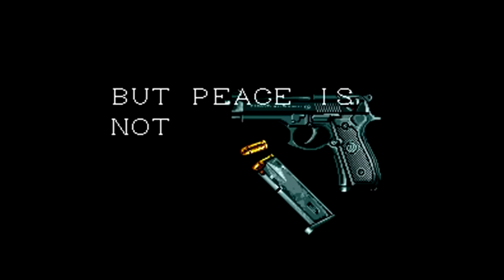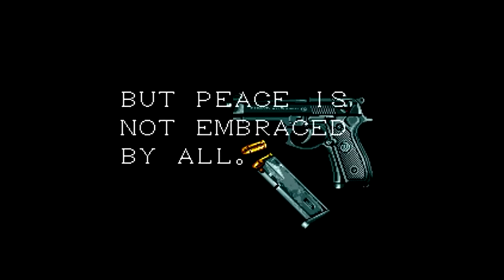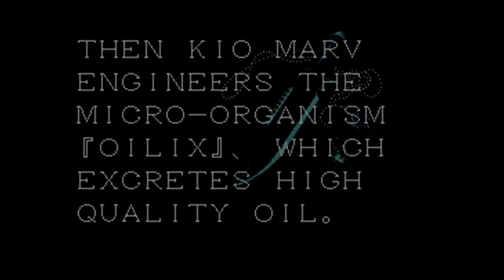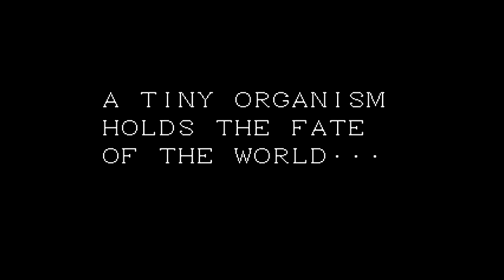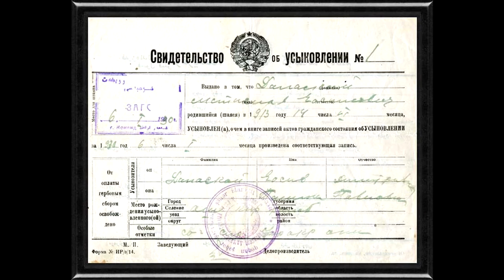ЭТА ИГРА ЛУЧШЕЕ ЧТО ПРОИСХОДИЛО!►История серии Metal Gear #2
Она стала лучшей 8-битной игрой за всю историю!

Спасибо что остаётесь со мной!